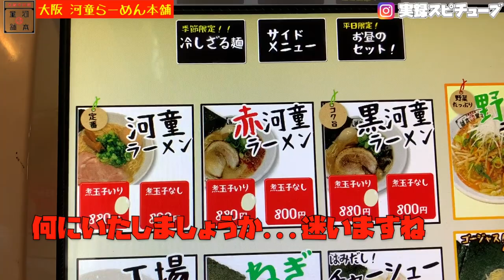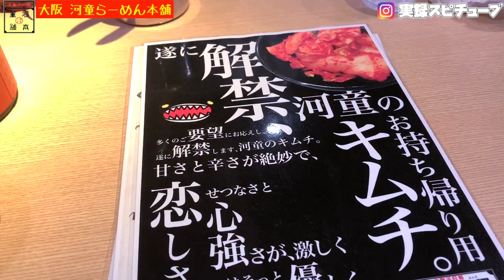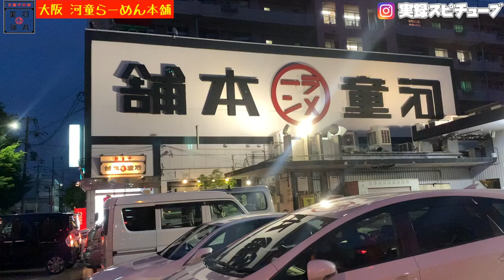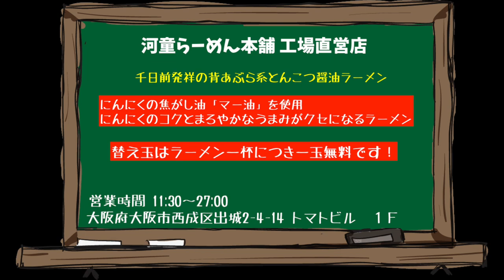大阪グルメ【河童らーめん本舗】背あぶら系醤油とんこつ！替え玉無料！《》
大阪市西成区出城2-4-14
11:30～翌3:00